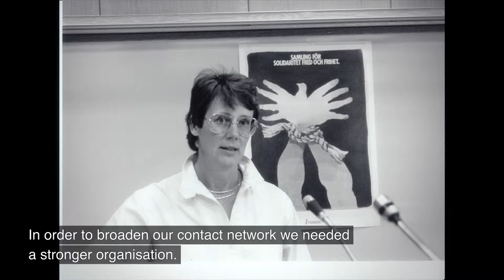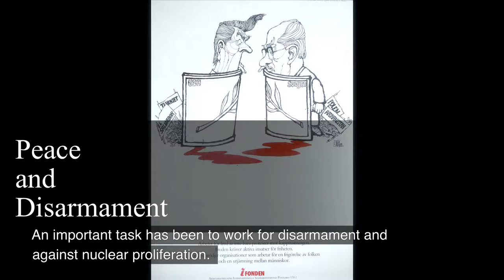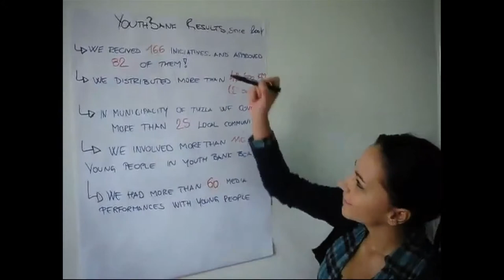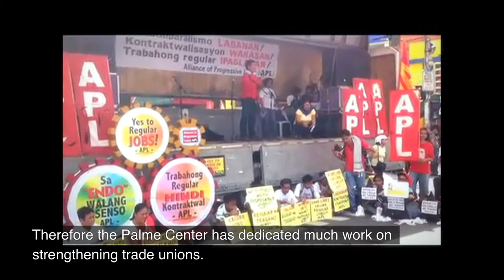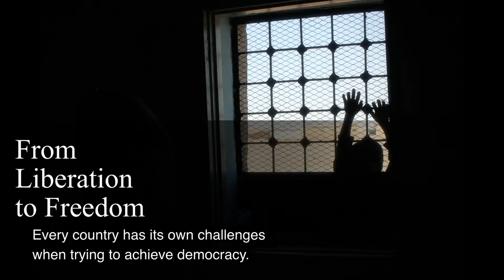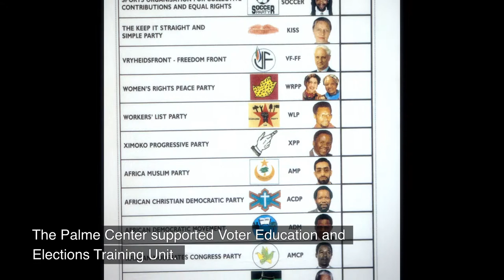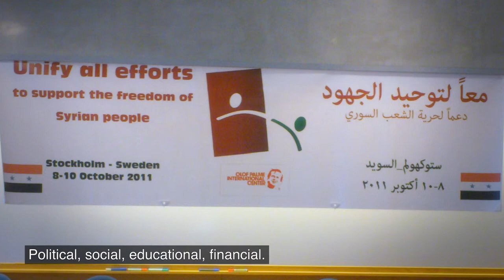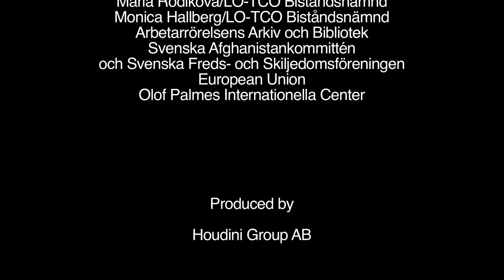20 years with the Palme Center - English subtitles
The Olof Palme International Center is the umbrella organization for the Swedish labour movement and works in the spirit of Olof Palme for democracy, human rights, and peace.

This film tells our story until 2012. Here told by Ingvar Carlsson, former prime minister, Lena Hjelm-Wallén, former vice prime minister and Stefan Löfven, prime minister.